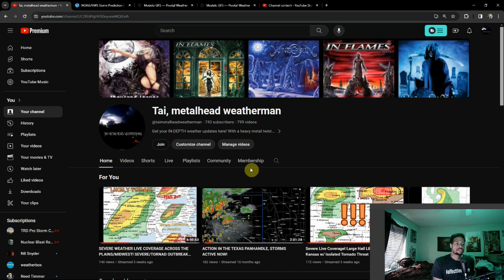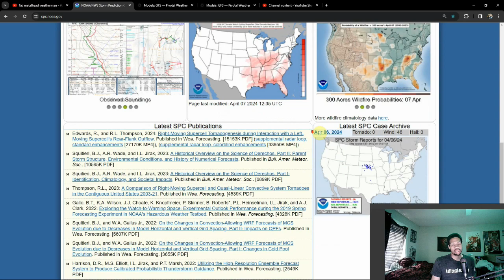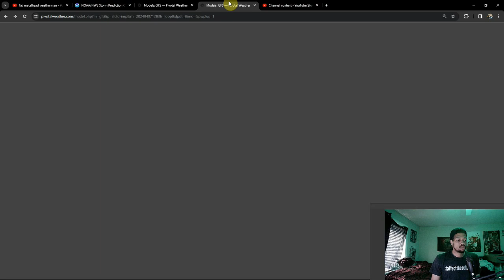DANGEROUS STRETCH OF SEVERE WEATHER INCOMING! SLIGHT & ENHANCED RISKS ISSUED ALL WEEK!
The latest trends for the medium to long range show an increasingly active weather pattern, with multiple storm systems set up in the middle of the month to go along with the immediate storm threats. The threat picks up from this afternoon into next week.